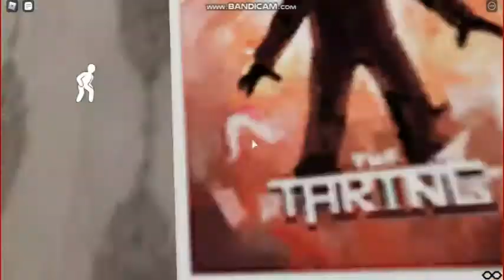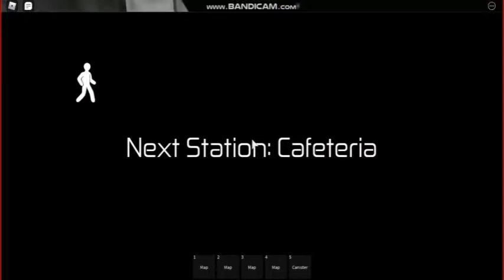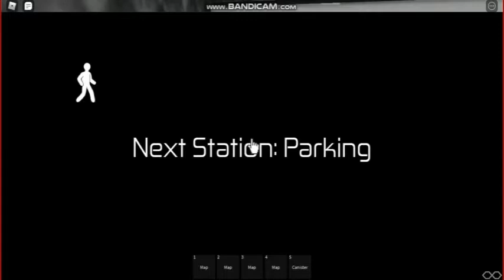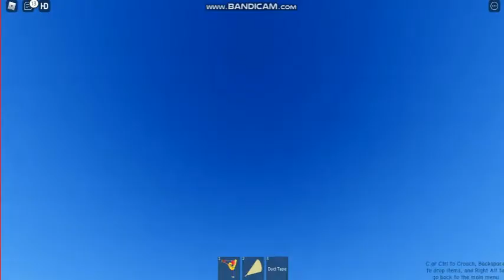ROBLOX ICE SCREAM 1 HORROR GAMEPLAY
rescue your friends from the evil ice cream man Rod
a fan-made version of the horror game Ice Scream 1